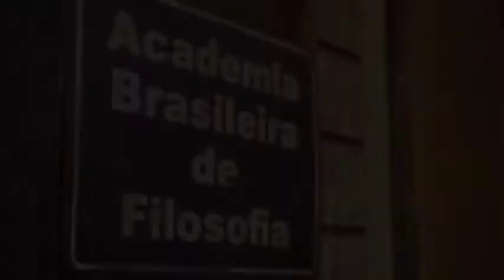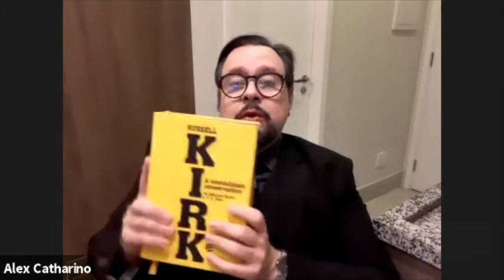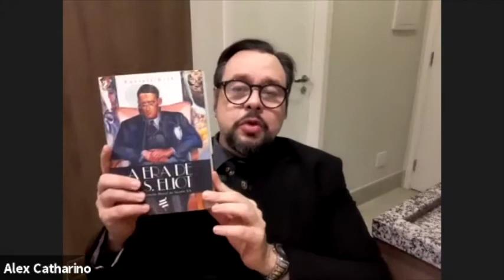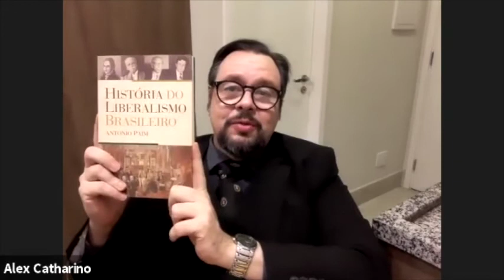Encontros na Academia Brasileira de Filosofia: Alex Catharino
O Prof. Alex Catharino fala sobre o pensamento conservador no Império e sobre a influência de Burke na obra do Visconde de Cairu